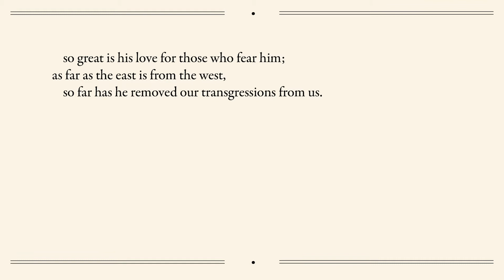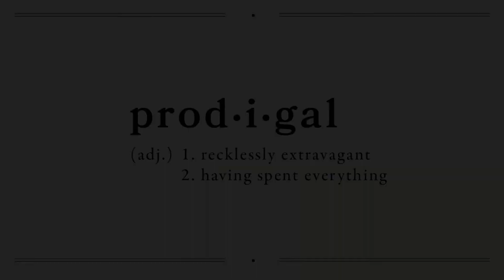December 28th Bible Reading